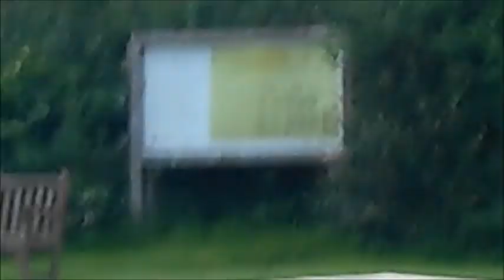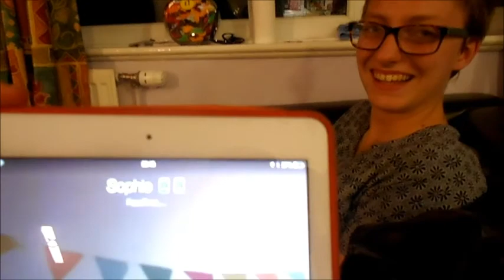The Downtons Ep15: MY LUNGS VS SUMMER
Friday I spent time with Amy and didnt get too much footage of the evening and Saturday, the Granny left us, Annie has gone back to her home town now to love life. We will miss her greatly but will hopefully see her soon! Hope she is well! We all wish you the best in the summer! SEE YOU IN AUTUMN. oh and Laurence and Molly create havoc with a skateboard

I DO NOT OWN THAT SONG BTW.